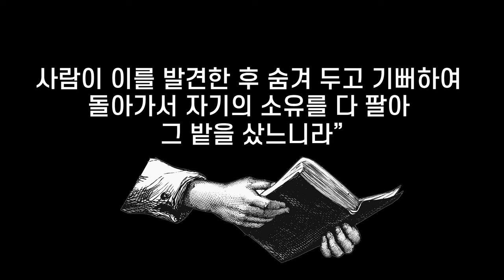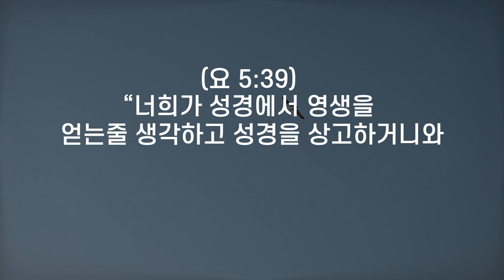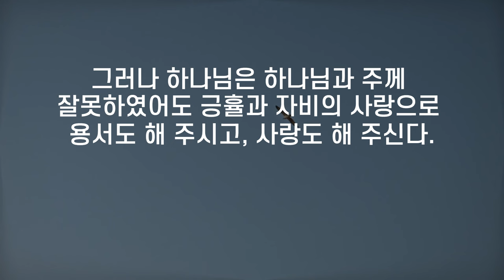JMS 주일말씀 정명석 목사 설교 행하는 대로 선악 간에 갚아 주리라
행하는 대로 선악 간에 갚아 주리라